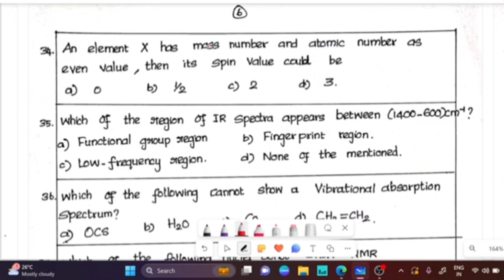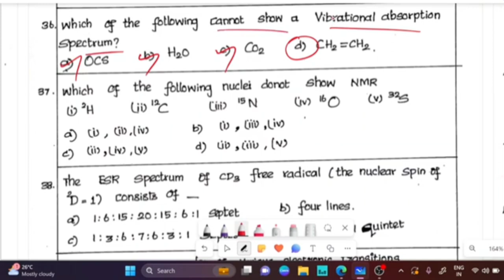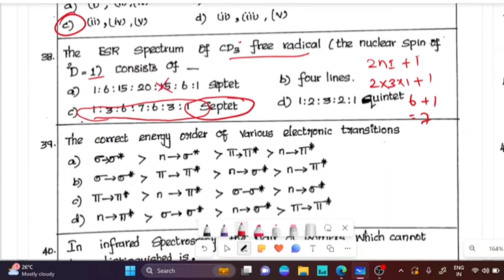Spectroscopy Question Discussion Part 10